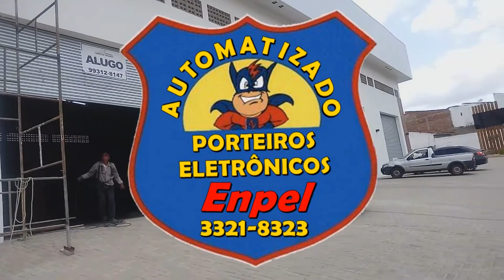ENPEL Video informativo Portas de Rolo automáticas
Visite o canal Enilson Barros aqui no youtube.
Lá a visualização dos videos da enpel, com outras instruções serão postados.
Lá tambem serão postados todos os dias as mensagens que o Rev. grava diariamente.